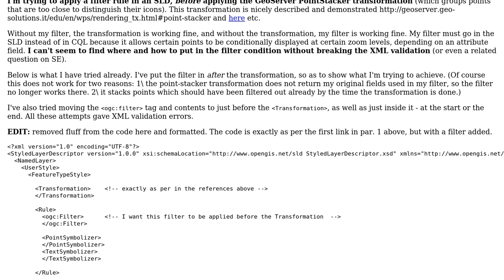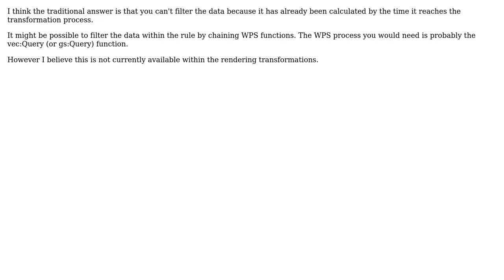GIS: GeoServer SLD Filter rule before PointStacker transformation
With thanks & praise to God, and with thanks to the many people who have made this project possible! | Content (except music & images) licensed under CC BY-SA | Music | Images & others | With thanks to user Reversed Engineer user Paul Wittle and the Stack Exchange Network Trademarks are property of their respective owners. You are responsible for your own actions.